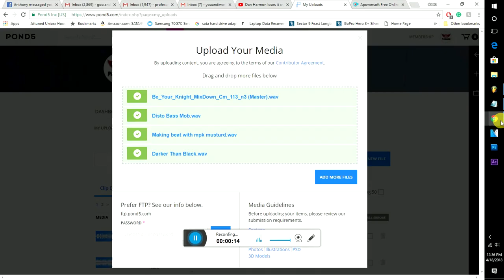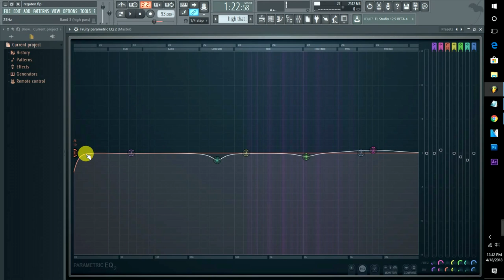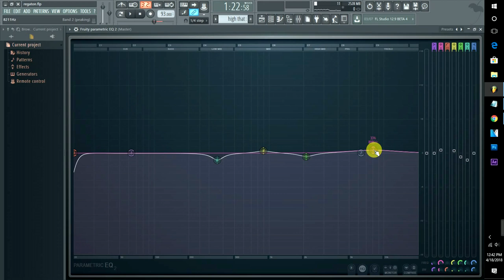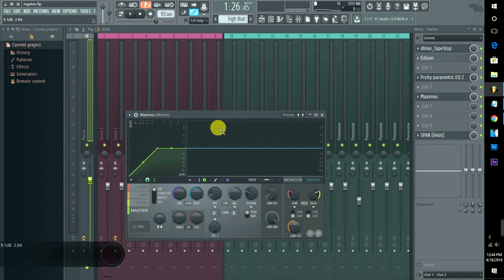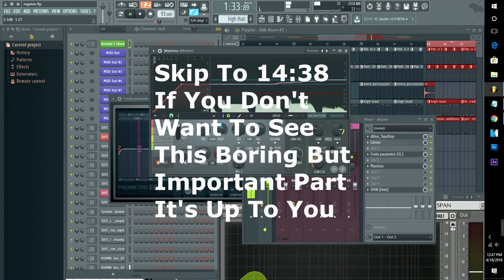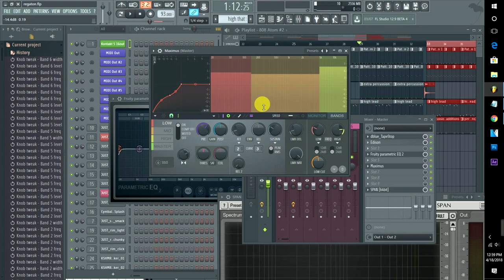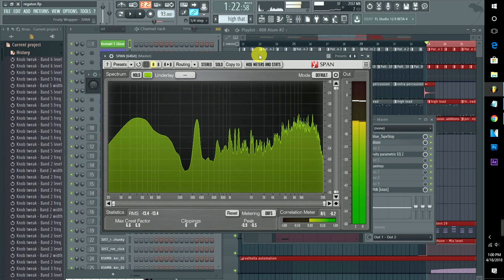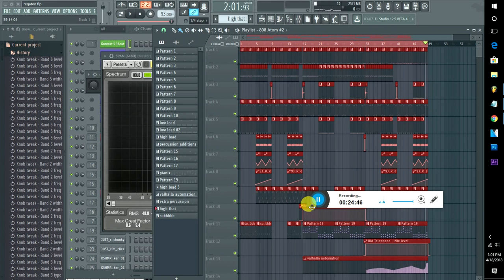Polishing Stage! (Easy Hack To Making Your Tracks Sound Better)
Hey guys back with another tutorial. Today we are covering how to polish up your tracks before you go to post and sell them. This is definitely no replacement for a full mix and master, but it is a great thing to do before putting up your tracks for potential customers or fans to hear! As always make sure to like and sub with bell and come back to check out more stuff! Much love Crew!

Do you want to own FL Studio? Check out the different editions here!
Boxed Fruity Edition
Producer Edition (This is the one I own)
Signature Edition